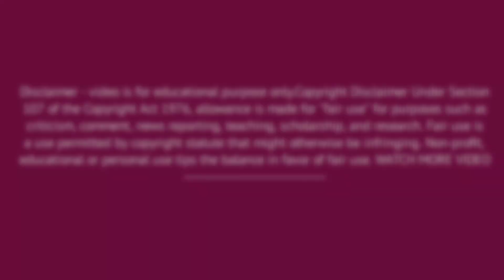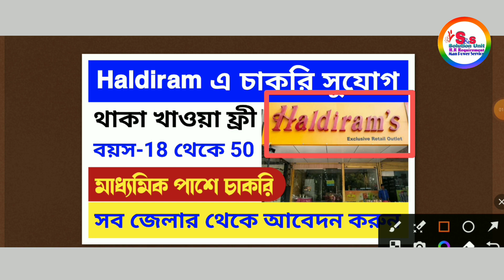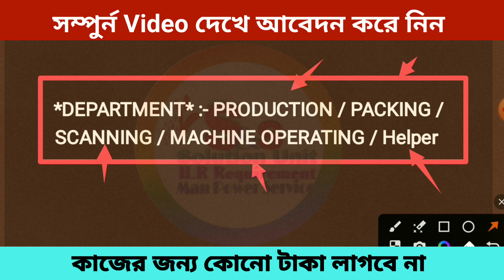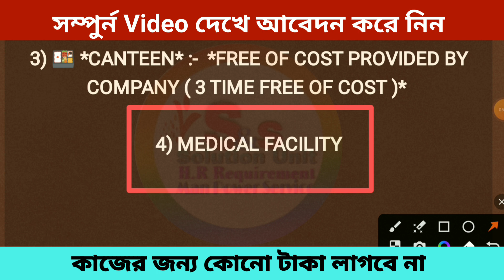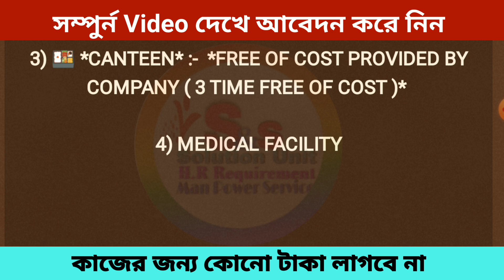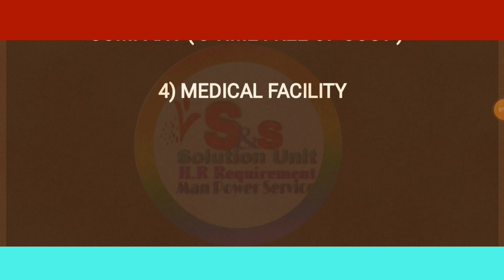Haldirams New Recruitment 2023 || West Bengal Job || Kolkata Job || Fresher Job || S&S Jobs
Topic:-

Job Vacancy
Job News Today
Job

Apply Now 👇👇👇👇👇

Haldirams Factory Job 2023
কাজের জন্য কোনো টাকা লাগবে না
আগে ভালো করে Video দেখে নিন
তারপর আবেদন করুন

Thanks & Regards
Subhajit Biswas